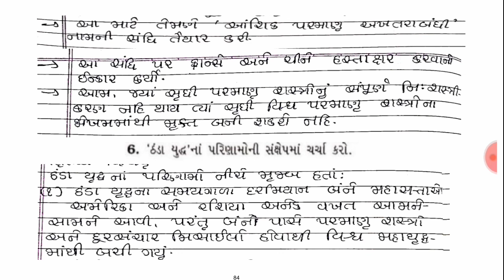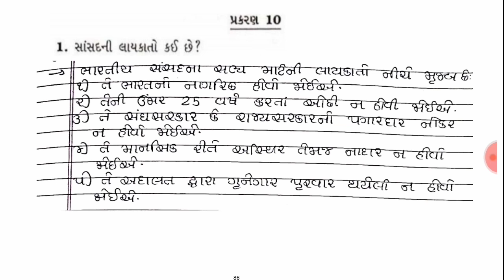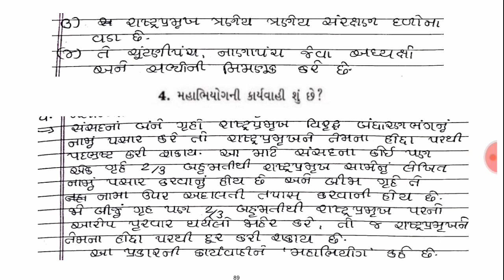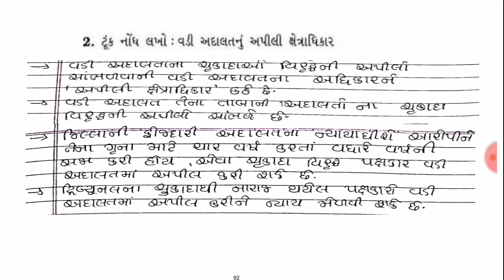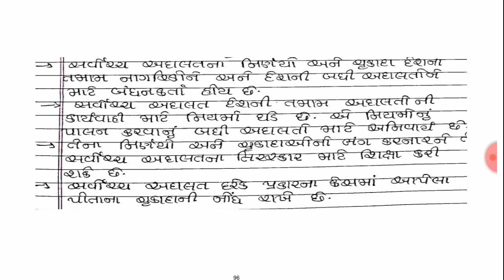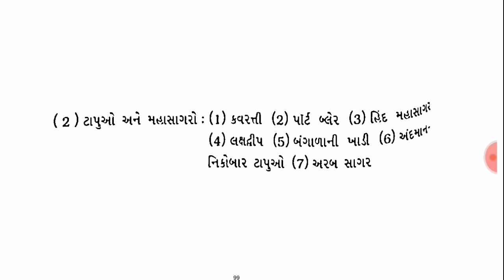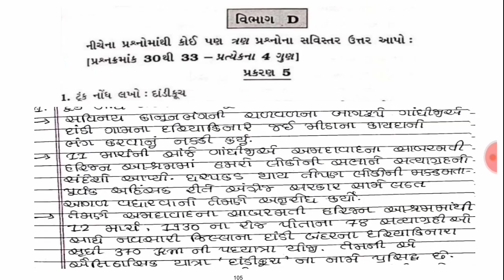STD 9 SOCIAL SCIENCE GALA ASSIGNMENT 2022 | VIBHAG C| DHORAN 9 SAMAJ ASSIGNMENT | STD 9 SS EXAM IMP